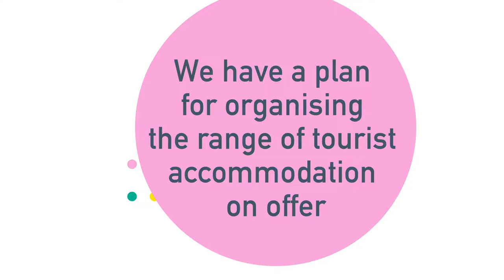2020 Strategic Tourism Plan - TOURIST ACCOMMODATION PLANNING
The success of Barcelona in the tourism sector means that accommodation must be regulated in order to protect the social usage of housing, helping to ease pressure on areas such as Ciutat Vella and L’Eixample.

WE HAVE A PLAN to manage the supply of tourist accommodation, to emphasise business quality and combat illegal practices associated with holiday rentals.